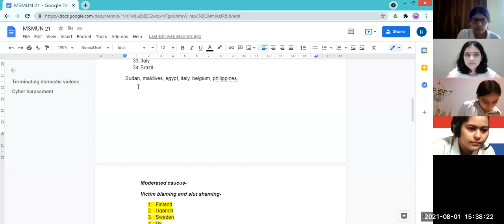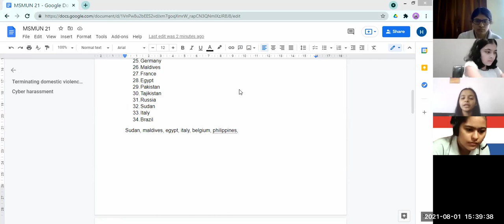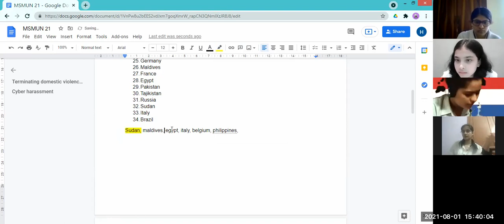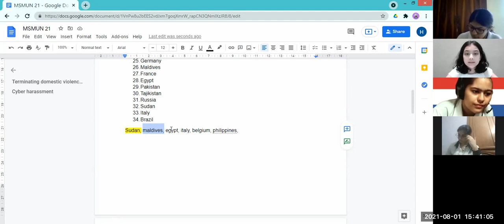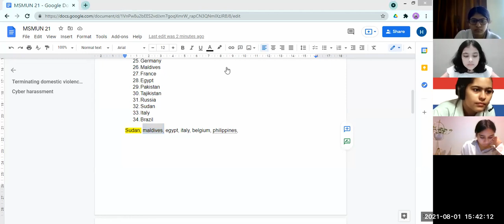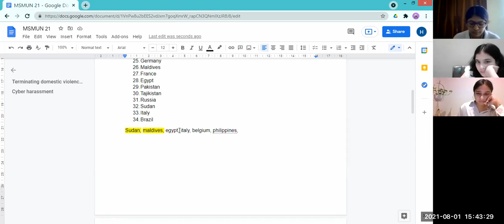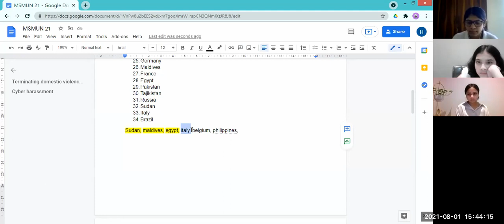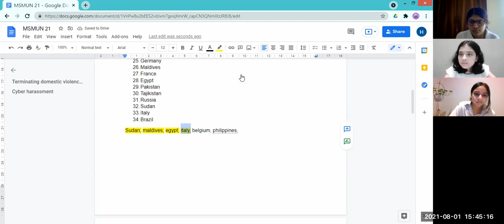UNHRC Day 1 session 3, part 1